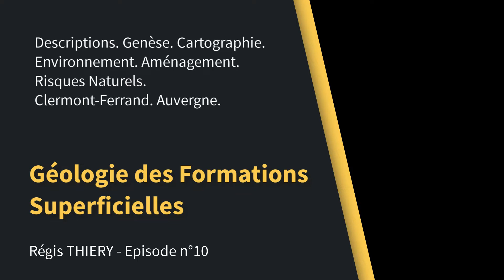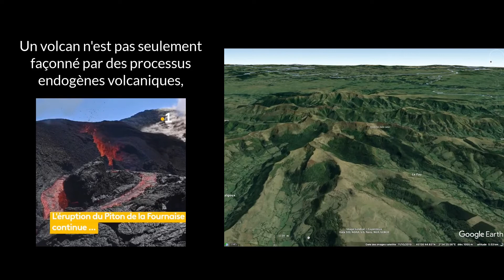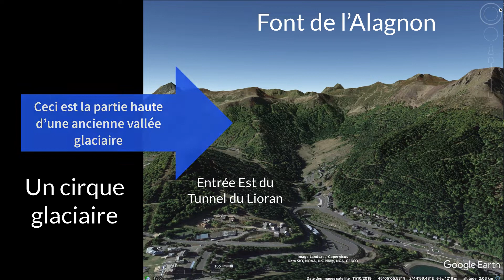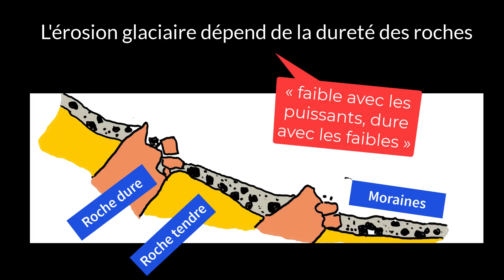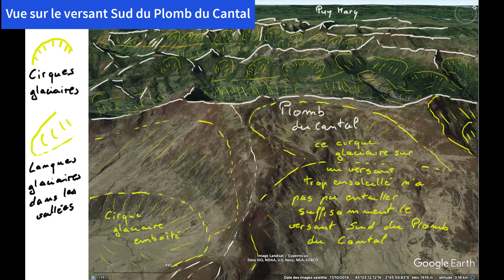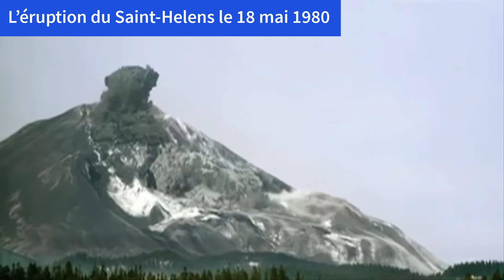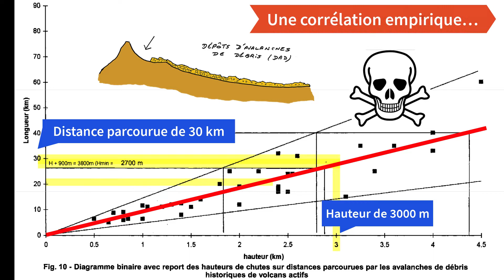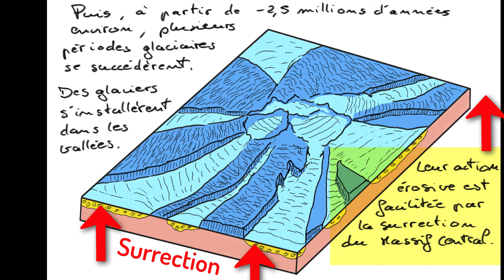Pourquoi le Cantal est un massif volcanique si particulier ?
Sommaire

00:18 - Introduction
00:29 - Taille du Cantal
01:36 - Etna et Cantal
02:19 - Un massif déchiqueté
03:05 - Les vallées du Cantal
03:41 - Enclavement
04:11 - Vallée glaciaire
04:48 -  Glaciers de vallée
06:15 - Moraines
06:27 - Géomorphologie du Font de l'Alagnon
06:41 - Verrous et ombilics
07:42 - Vallées en U et en V
08:47 - Horns
09:34 - Les glaciers n'expliquent tout ...
10:08 - Roches déchiquetées
10:38 - Effondrement de flanc du St-Helens
11:21 - Avalanches de débris
12:00 - Dépôts d'avalanches de débris
12:46 - Avalanches de débris dans le Cantal
13:22 - Caldeira d'effondrement de flanc
13:46 - Avalanches de débris dans les vallées
14:12 - Basaltes supra-cantaliens
14:52 - Rôle de la surrection du Massif Central
15:40 - Conclusion